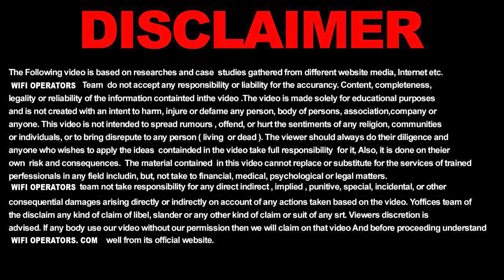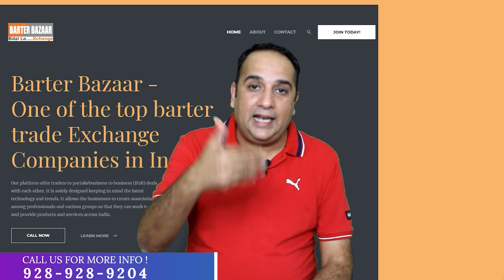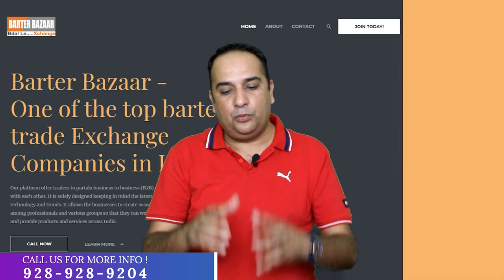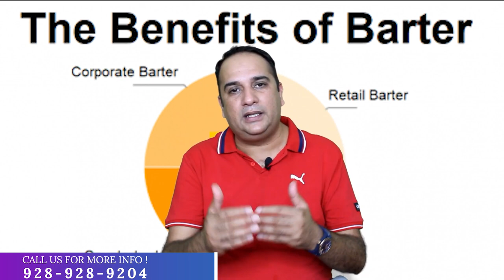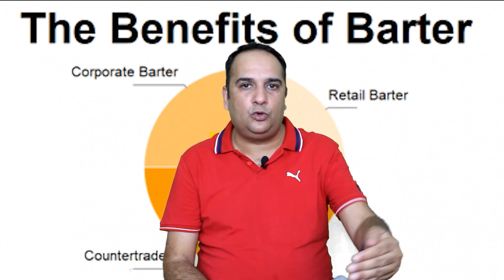UNSOLD ROOM NIGHTS IN HOTELS/RESORT/GUEST HOUSE/HOME STAYS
Watch Now-

Visit: 19/1A first floor, Nangia Park Chowk, near Delhi University, Block 19, Shakti Nagar, New Delhi, Delhi 110007